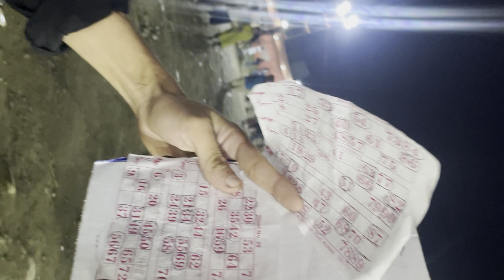MORANGBELBARIMAUSAB2081 HAPPYDASHAINTIHAR SABINRAICONCERT🔥HAUJEKHELUMSAUJEBANUM HALFTOLAGOLDWINNER